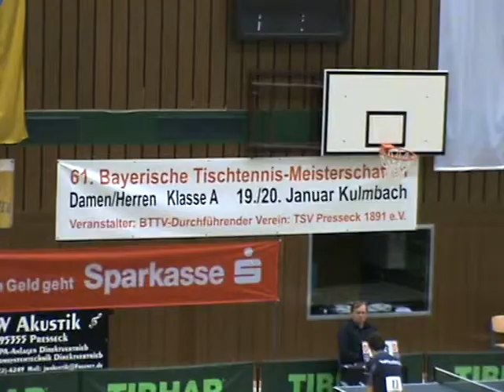Tischtennis Bayer M Kulmbach 2008 62